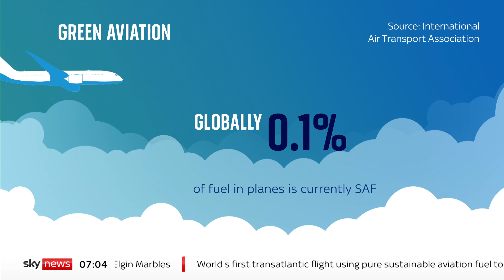Jet uses 100% sustainable aviation fuel to fly from London to New York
A long-haul commercial aircraft is flying across the Atlantic using 100% sustainable aviation fuel (SAF) in what is a first for the aviation industry.

Previously, airliners were only allowed to use up to 50% of eco-fuel to power their engines.

But a Boeing 787 test flight from London Heathrow to New York's JFK airport will be powered purely by SAF - made up mainly of used cooking oil and plant-based products.